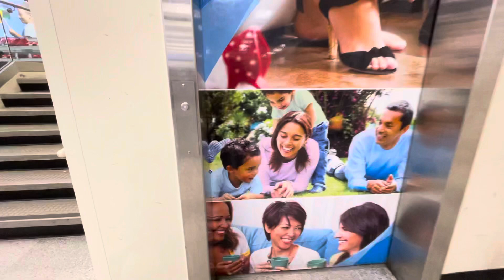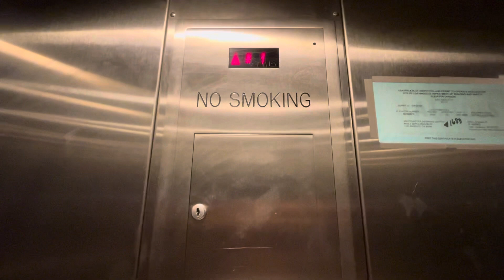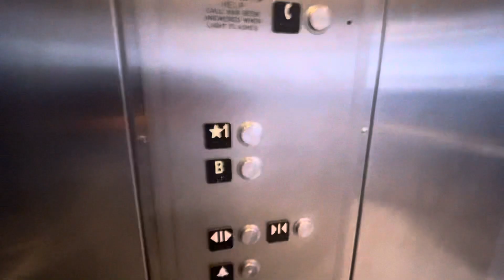(Serious leveling problem) Schindler Hydraulic Elevator - Ross Dress for Less